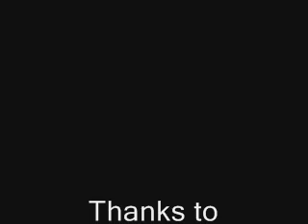Italian Open Ottobiano 03/08/08 Ama 1/2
1 Manche 2 Part Scooter Racing Ama